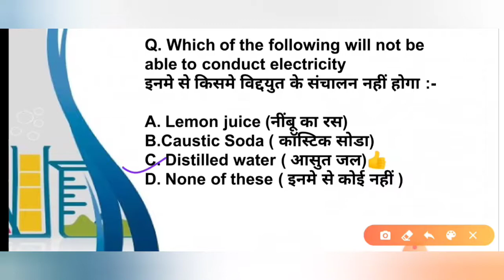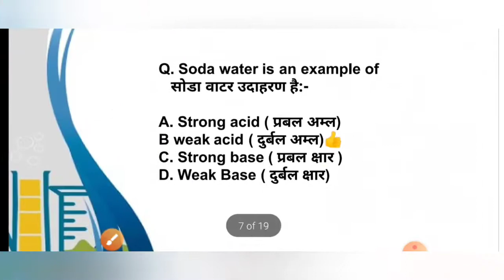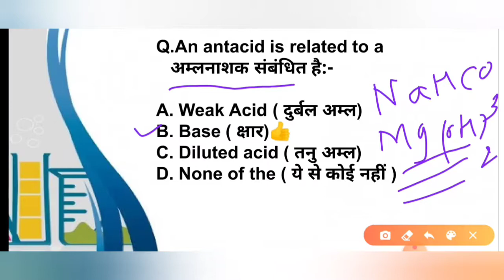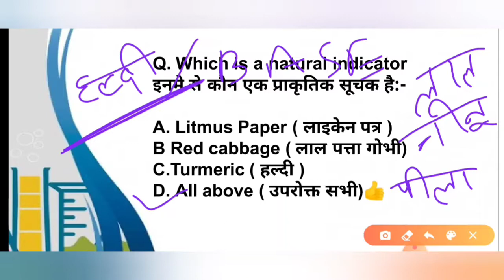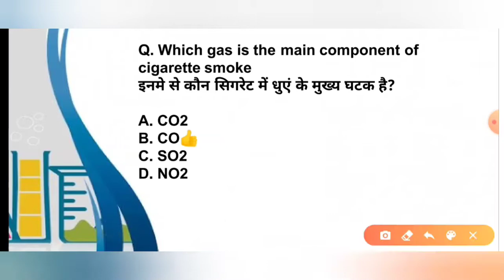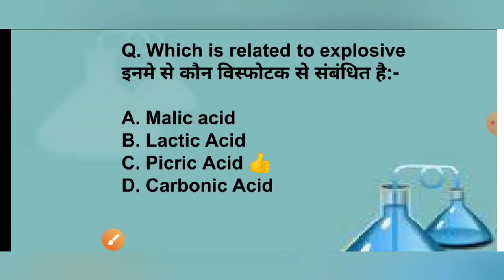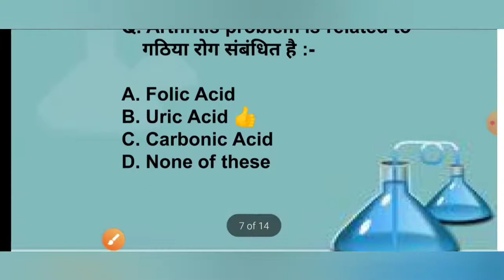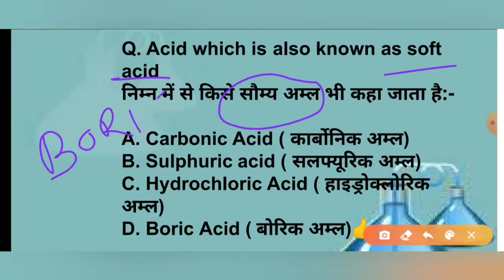acid base and salt अम्ल छार और लवण mcq of acid base and salt chemistry mcq for competitive exams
अम्ल  छार और लवण
mcq of acid base and salt
chemistry mcq for competitive exams
organic chemistry mcq for competitive exams

क्षार या भस्म (base) अम्ल (Acid) के साथ प्रतिक्रिया करता है तो दोनों एक दूसरे को उदासीन (neutralize) बना देते हैं तथा लवण (salt) एवं पानी (water) बनता है। मेटल के ऑक्साइड (Oxides), हाइड्रोक्साइड (Hydroxides) तथा कार्बोनेट (Carbonate) क्षार या भस्म (base) होते हैं।
भी भोजन का अच्छा स्वाद हमारे जिंदगी को भी स्वादिष्ट बना देता है। सभी प्रकार के भोजन में कोई न कोई taste अवश्य होता है। ये स्वाद या तो खट्टे, मीठे या नमकीन होते हैं। भोजन में खट्टेपन का स्वाद उसमें Acid की उपस्थिति के कारण होता है, जबकि भोजन का नमकीन स्वाद उसमें उपस्थित Salt के कारण होता है। Cold drinks का bitter स्वाद उसमें उपस्थित Base के कारण होता है।

अर्थात भोजन का तरह तरह का स्वाद उसमें acid, salt, या base की उपस्थिति के कारण होता है।

Acids (अम्ल)

Acids का स्वाद खट्टा (sour) होता है। इसी कारण भोजन या फल का स्वाद खट्टा होने का कारण उसमें acids की मौजूदगी के कारण होता है।

Example (उदाहरण):

Lemon (नींबु), curd (दही), tamarind (ईमली), unripe fruits (कच्चे फल) आदि कुछ सामान्य भोज्य पदार्थ हैं, जो प्राय: रोज घरों में उपयोग किये जाते हैं। इन सभी का स्वाद खट्टा होता है क्योंकि इन सभी में acid (अम्ल) पाये जाते हैं।

रासायनिक पदार्थ जिन्हें उनके खट्टे स्वाद के कारण पहचाना जा सकता है, अम्ल (ACID) कहलाते हैं।

Types of Acids: (अम्ल के प्रकार)

श्रोत के आधार पर Acid को दो ग्रुप में बांटा जा सकता है: Natural acid तथा Mineral acid

कुछ प्राकृतिक अम्ल के श्रोत (Sources of some Natural Acids)

Citric acid (साइट्रिक एसिड): lemon, orange, तथा प्राय: सभी खट्टे फलों में पाया जाता है।

Acetic acid (Ethanoic acid) (एसेटिक एसिड): Vinegar में पाया जाता है।

Oxalic acid (ऑक्जेलिक एसिड): Tomato (टमाटर) में पाया जाता है।

Lactic acid (लैक्टिक एसिड): दूध, दही आदि में पाया जाता है।

Formic acid (फ़ॉर्मिक एसिड): चींटियों के डंक, Nettle नामक पौधों के रोएं या काँटों (Nettle sting) में पाया जाता है।

Ascorbic acid (एसक़ॉर्बिक एसिड): अमरूद, आँवला आदि में पाया जाता है।

Mineral Acids or Synthetic Acids

अम्ल (Acid) जिन्हें खनिजों (minerals) से तैयार किया जाता है को Mineral Acid (खनिज अम्ल) या ऑरगेनिक अम्ल कहते हैं।

Example: Hydrochloric acid, Sulphuric acid तथा Nitric acid (नाइट्रिक एसिड) mineral acids के कुछ कॉमन उदाहरण हैं।

चूँकि mineral acids को प्रयोगशाला में तैयार किया जाता है इसलिये इन्हें man-made या synthetic acids या inorganic acid भी कहते हैं।

Strong and Weak Acids:

एसिड strong या weak हो सकते हैं।

Strong acids:

सभी mineral acids केवल carbonic acid को छोडकर, strong acid होते हैं। जैसे कि: sulphuric acid, hydrochloric acid, nitric acid, phosphoric acid इत्यादि।

Weak acids:

सभी organic acid अर्थात प्राकृतिक श्रोतों से प्राप्त एसिड weak acid होते हैं। जैसे कि: tartaric acid, oxalic acid, formic acid, acetic acid, इत्यादि।

सान्द्र तथा तनु अम्ल (Concentrated and Dilute Acid)

Concentrated Acid (सान्द्र अम्ल):

जलीय घोल, जिसमें अम्ल के घटक का आयतन maximum (सर्वाधिक) हो तथा और अम्ल नहीं घुल सके को सान्द्र अम्ल (Concentrated Acid) कहते हैं।

सान्द्रता (Concentration) की परिभाषा: घटक की मात्रा बटा (भागा) कुल मिश्रण का आयतन।

एसिड की सान्द्रता (Concentration) जलीय घोल में acid के घटक (Constituents) का आयतन घटने के साथ घटती है तथा acid के घटक (Constituents) का आयतन बढने के साथ घटती है।

तनु अम्ल (Dilute Acid):

जलीय घोल, जिसमें अम्ल के घटक का आयतन maximum (सर्वाधिक) नहीं हो तथा और अम्ल घुल सके को जलमिश्रत अम्ल (Concentrated Acid) कहते हैं।

Acid का dilution घोलक के आयतन बढने के साथ साथ बढती है